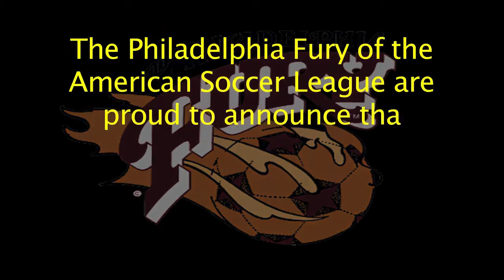Philadelphia Fury players invited to Switzerland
Lamin Suma and Emmanuel Gomez of the Philadelphia Fury (American Soccer League) have been invited to Switzerland for trials with Swiss club FC Aarau. Good luck!